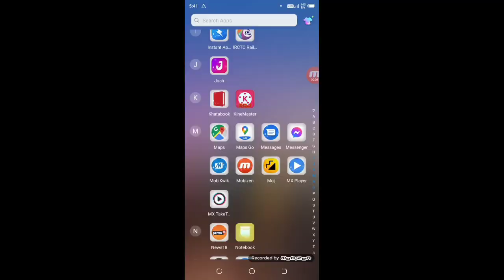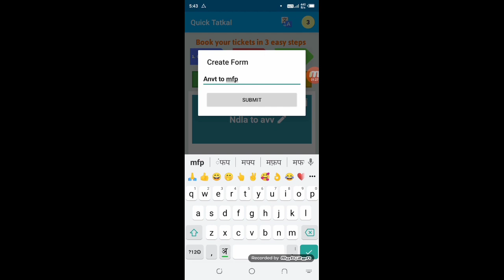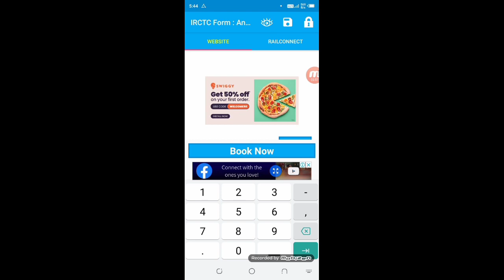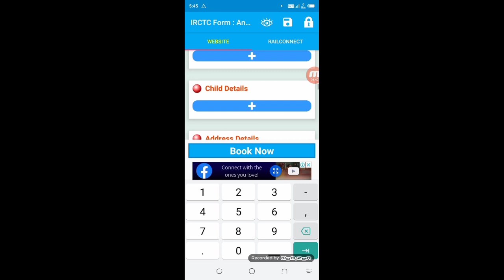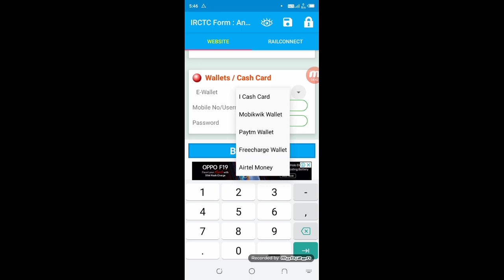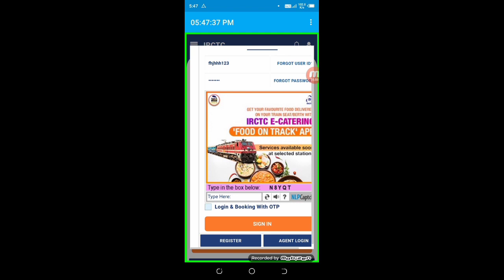Tatkal Ticket Booking in Mobile | Tatkal Ticket Book Kaise Kare | Technical Shailendra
►your question

My Camera :-